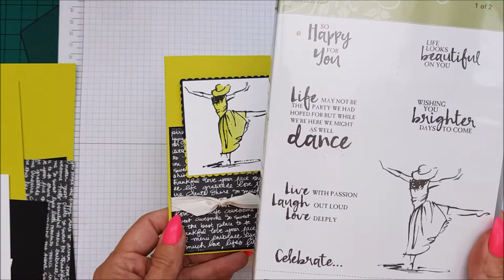Lemon Lime Twist Beautiful You Card, Case Card Class #81 Stampin up Stamps.